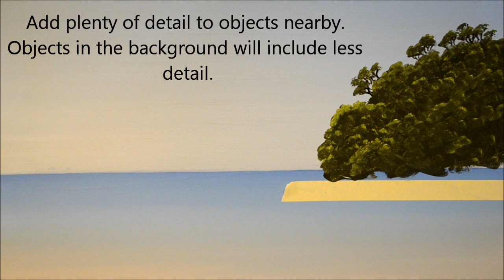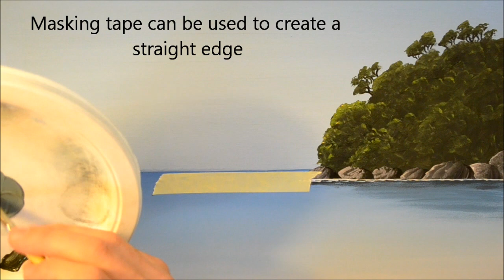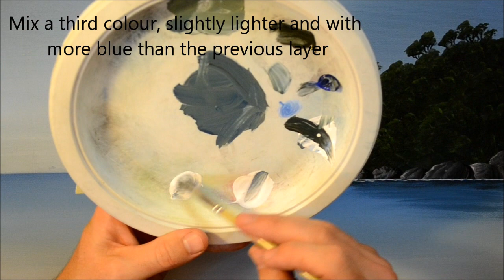How to Show Distance in Seascape Paintings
How to add depth to objects in a painting and use colours to make some appear closer than others.